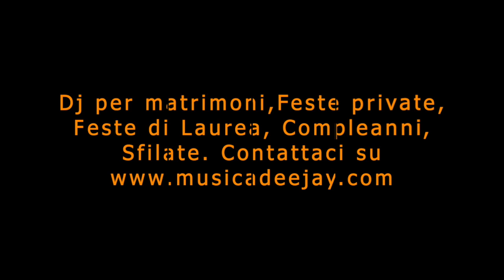Dj per matrimonio - Palazzo Parigi - Ballo